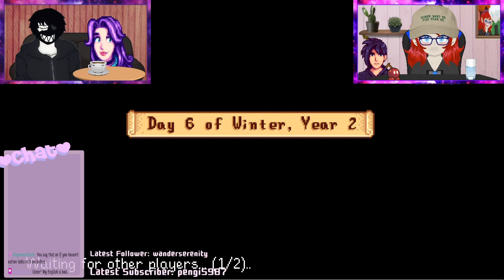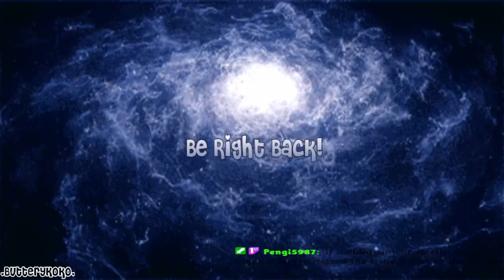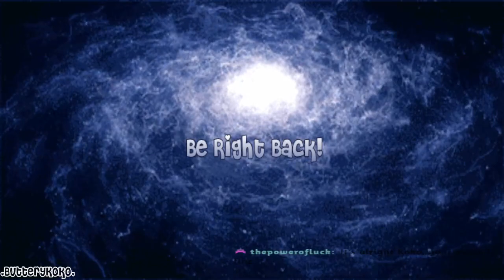!multi✨Cornland Farming Simulator w/ Max✨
[Streamed 12/04/21]

The next entry into the funny farm simulator saga with Max. Come check me out on Twitch every Saturday through Tuesday: